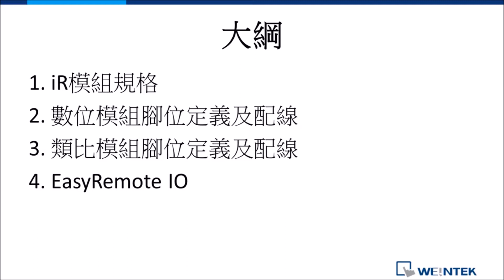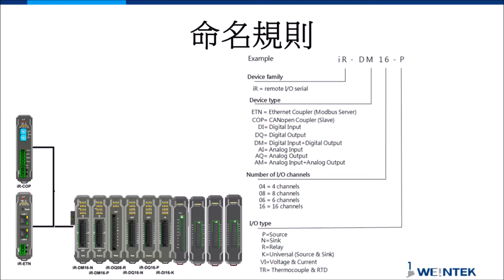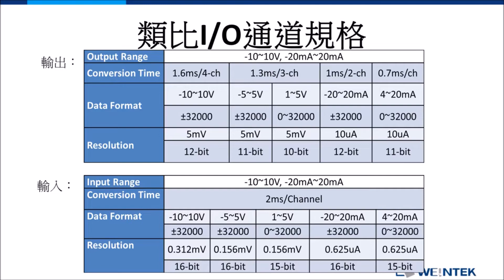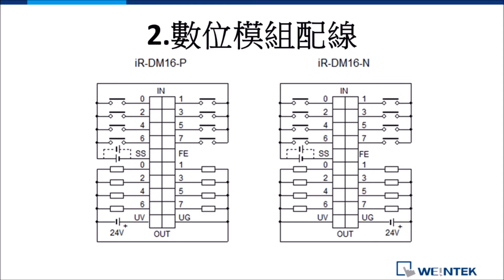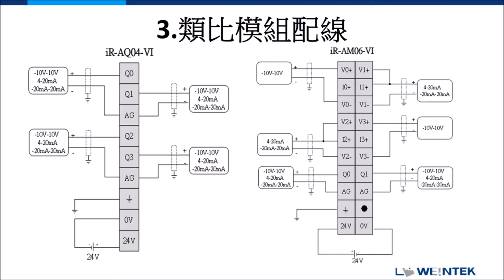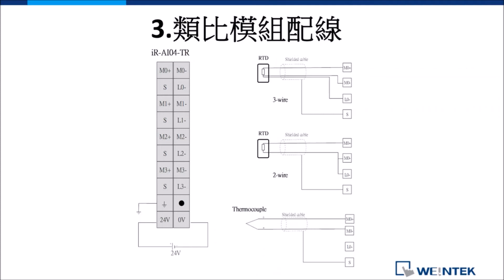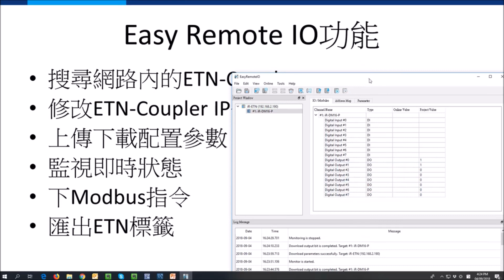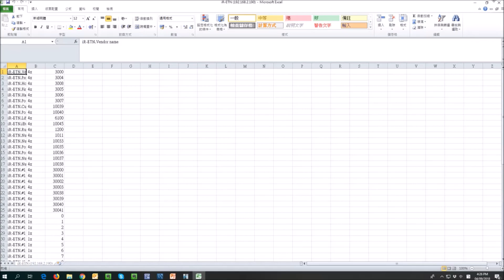Weintek iR + CODESYS tutorial - 2.EasyRemoteIO, DIO/AIO Wiring (中文)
此單元您將學習：
1. 數位&類比模組規格
2. 數位模組pin腳及配線
3. 類比模組pin腳及配線
4. 工具軟體EasyRemoteIO